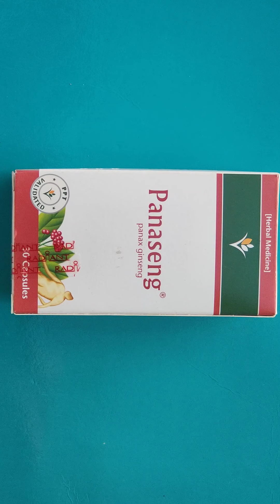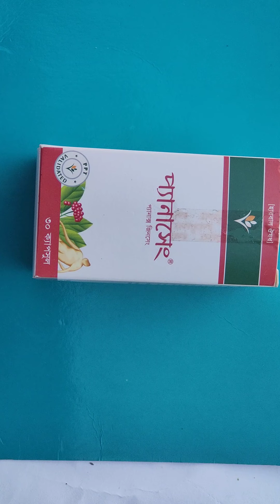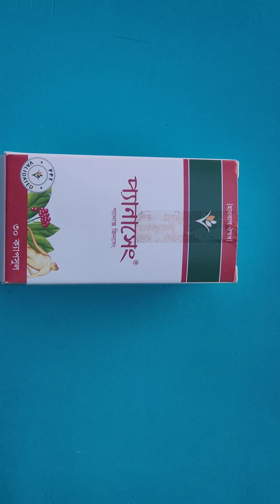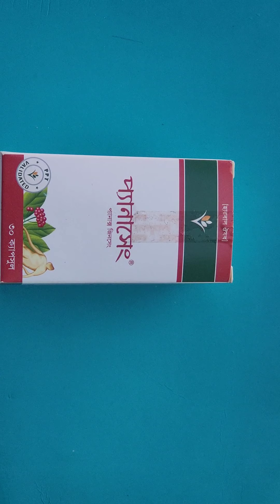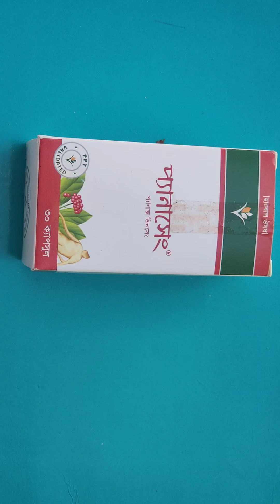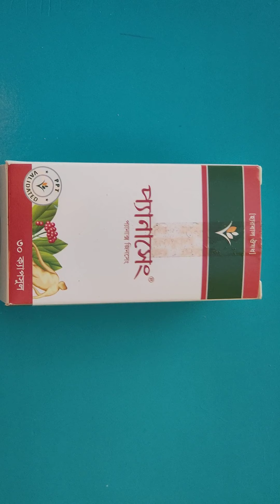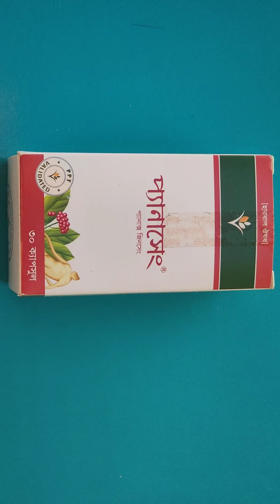Panaseng Capsule ||Panax ginseng||পুরুষত্বহীনতা,লিঙ্গত্থানজনিত অক্ষমতা,দ্রুত বীর্যপাত হলে তাদের চিকি